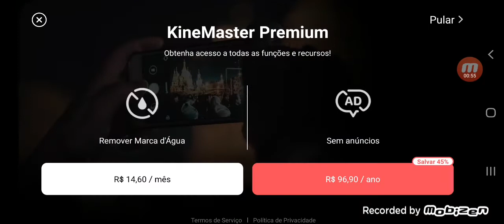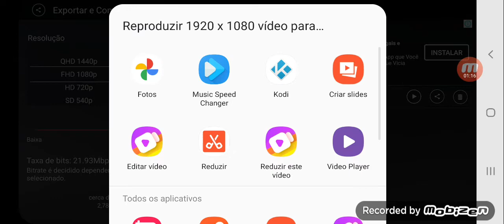how to make g major 1 on mega photo and kinemaster